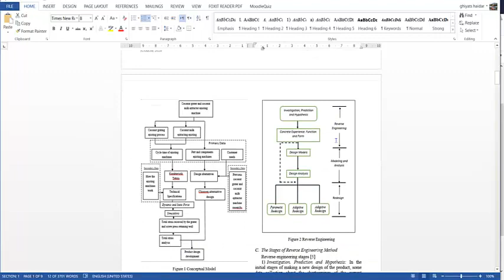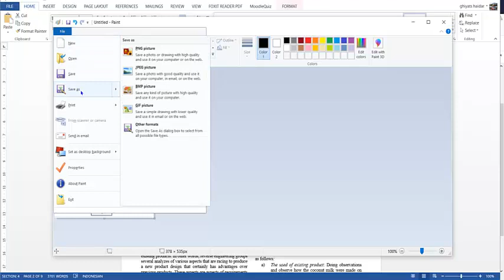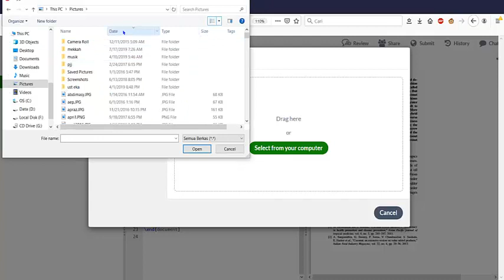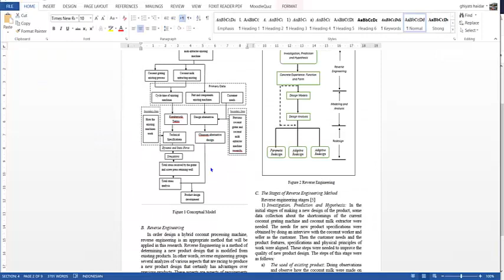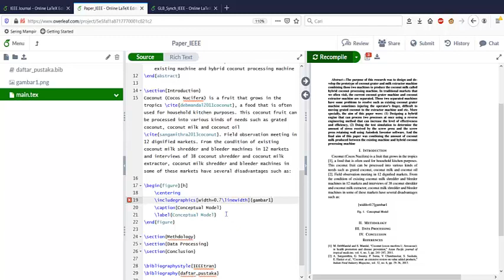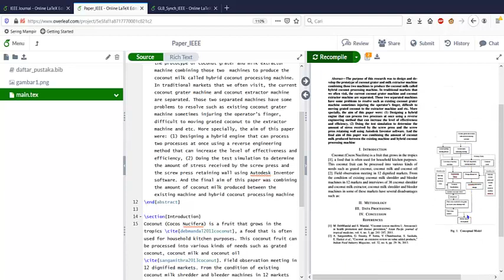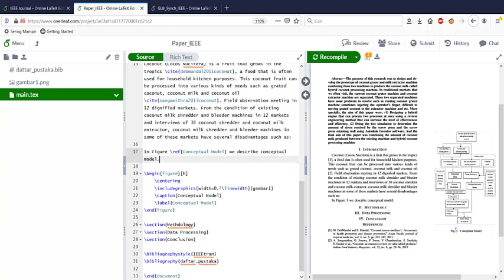Latex pada Overleaf - Gambar / Figure (Bagian 3)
Part 3 Latex with Overleaf:

Uploading image
Search for and use package from figures
Calling pictures from latex

Part 3 Latex dengan Overleaf  :

Mengunggah gambar
Mencari dan menggunakan package dari figure
Memanggil gambar dari latex